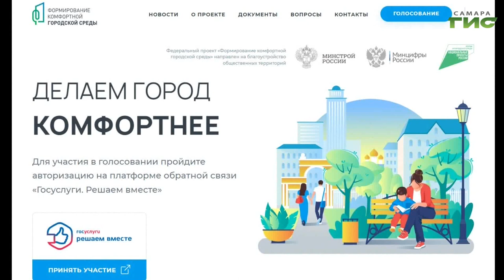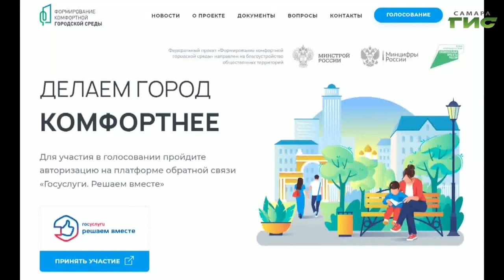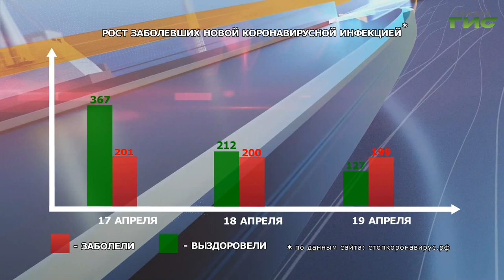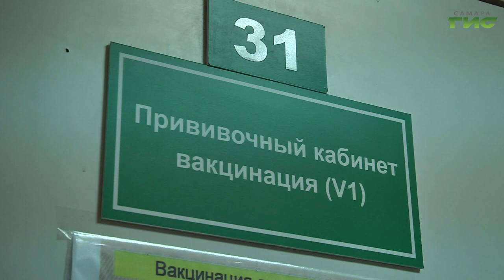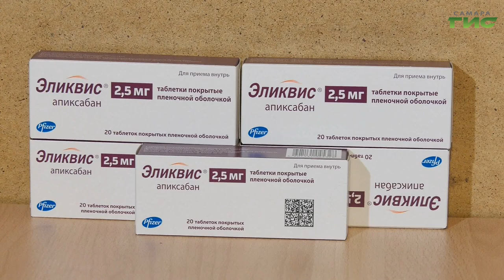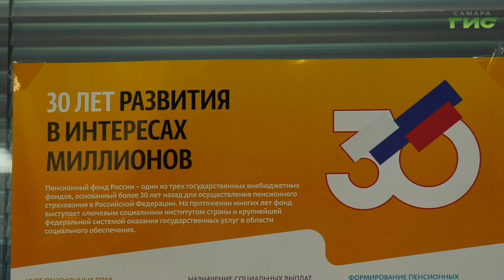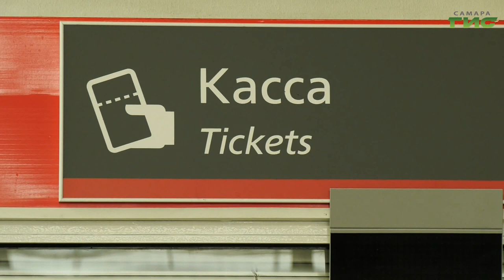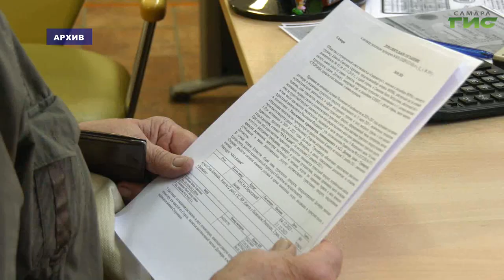"События" от 19.04.2022 (вечер)